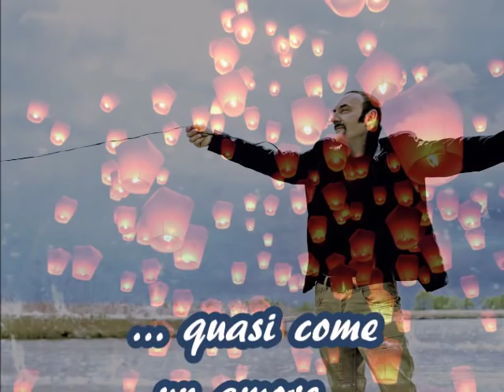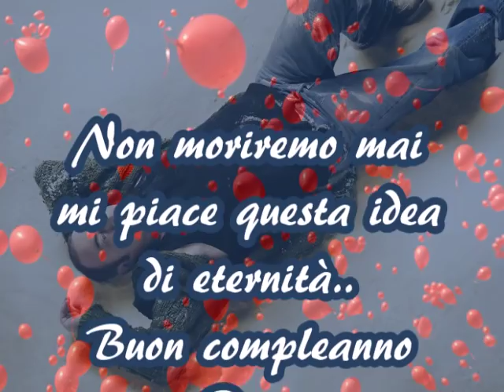6 novembre 2015 - Non moriremo mai....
Buon compleanno tra le stelle Pino. Con tutto l'amore che conta davvero.